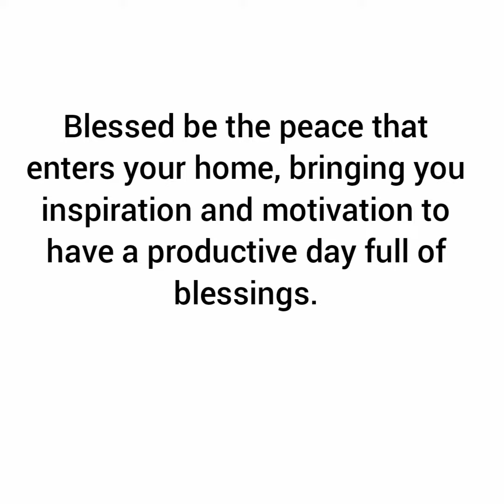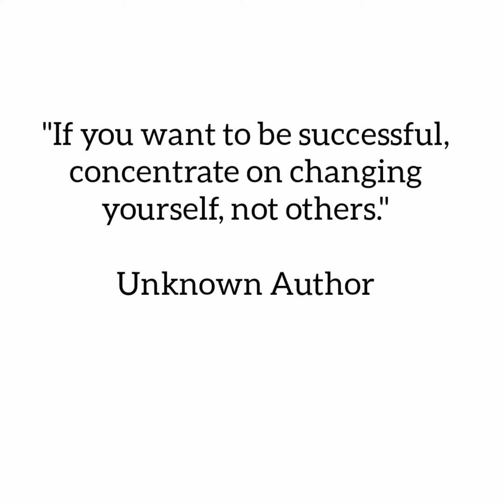"Always say everything you need to say. Take more chances